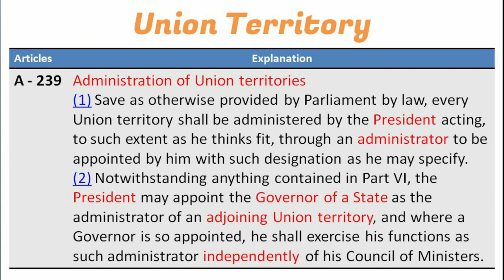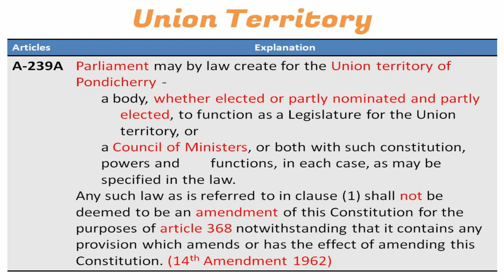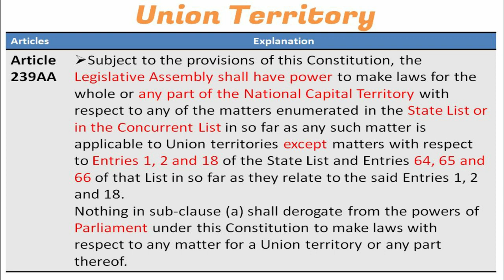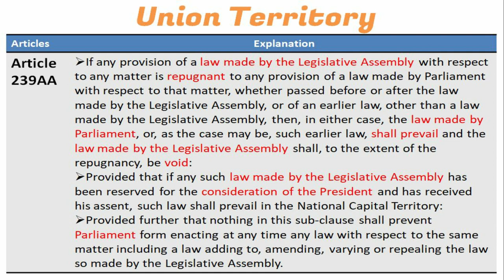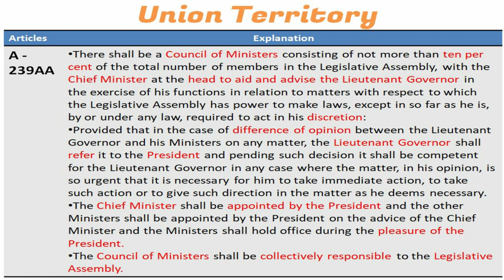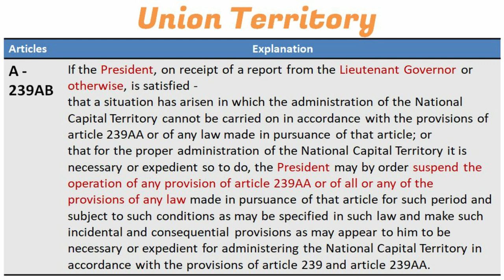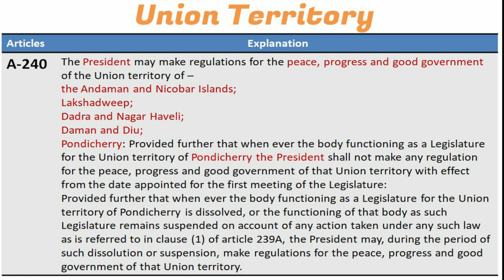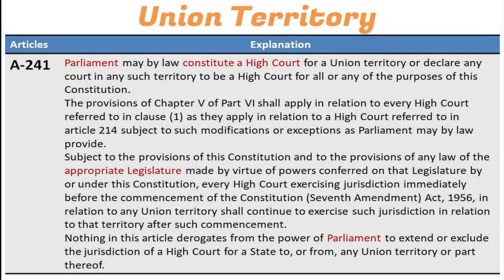Are Union Territories more powerful than states?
In this informative video, we delve into Union Territories as outlined in Articles 239 to 241 of the Indian Constitution. Understanding these articles is crucial for grasping the governance framework in India, particularly concerning Union Territories. These regions are unique because they are directly governed by the Central Government, making them distinct from the states.
Starting with Article 239, we explore the establishment of Union Territories, where the President holds executive powers. The subsequent Article 240 discusses the laws applicable to Union Territories, emphasizing the Central's authority in legislative matters.
Moving on, we cover Article 239A, which allows for the creation of a legislative assembly in Union Territories. This provision enhances local governance and empowers citizens by providing an elected body to represent their interests. Then, we look at Article 239B, which outlines the governance of Union Territories that do not have a legislative assembly, highlighting an important aspect of the administrative structure.
Finally, we'll elaborate on Article 241, which establishes the jurisdiction of the High Court in Union Territories, securing legal oversight and ensuring justice. Understanding these provisions is essential for anyone interested in Indian governance, whether you're a student, educator, or simply a curious citizen.
This video gives a detailed explanation of Union Territory under the Indian Constitution (Articles 239 to 241) in a short duration covering the following broad aspects -
➡️Administration of the UTs
➡️Puducherry under Article 239A and the 14th Constitutional Amendment
➡️National Capital Territory of Delhi under Article 239AA formed by the 69th constitutional amendment